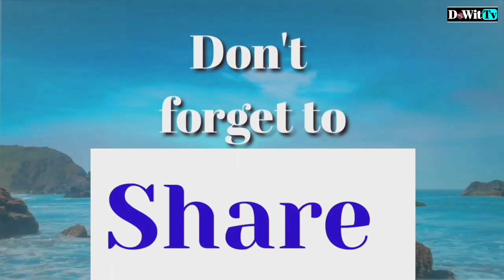Paano Maglagay ng Gulong na may spring sa GATE?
Mga videos na maaaring makita sa aking Channel.
1. welding
2. Roof Installation
3. Travel/RoadTrip
4. Cooking
5. Some Tutorial
6. Arts

DowitTv MakeThingsHappened,Let'sDowit...!